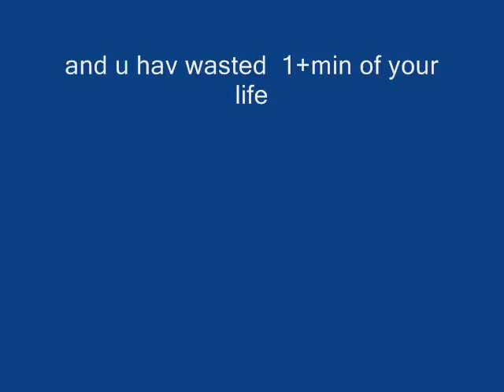maple-xthief192x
my second video wish u all lov it...